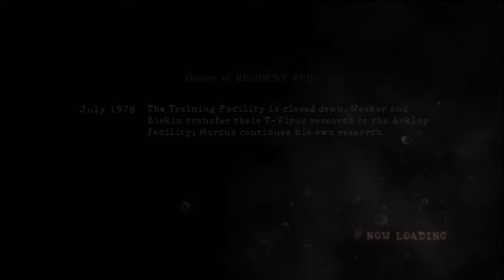Resident Evil 5 - 6: Tentacle Monster